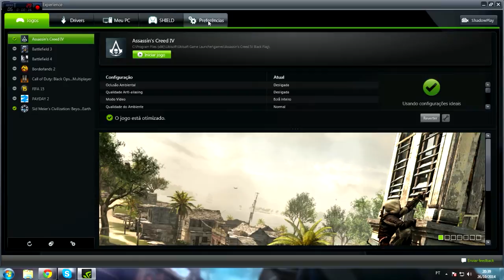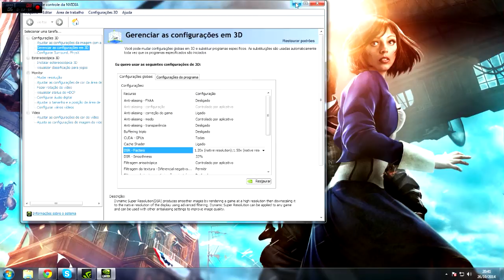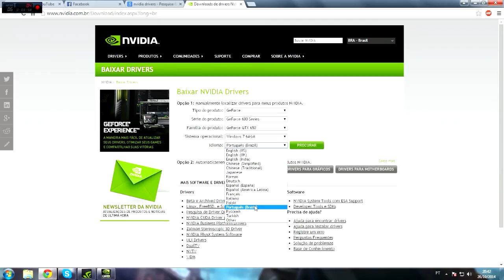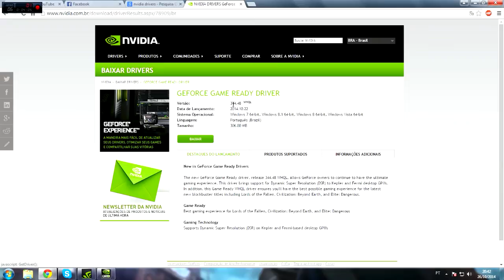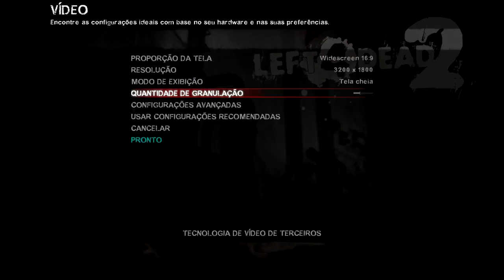Tutorial DSR - Super Resolução da Nvidia [BR]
Nesse vídeo mostro como ativar a Super Resolução da Nvidia. Como tirar serrilhado? Como melhorar a resolução dos jogos? Isso, e mais outras coisas, são respondidas nesse vídeo. Espero que gostem